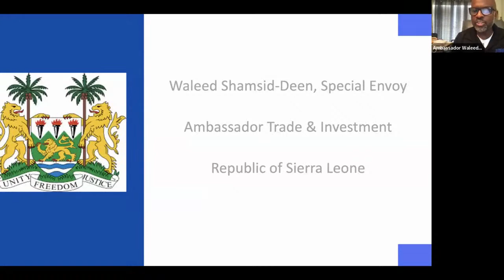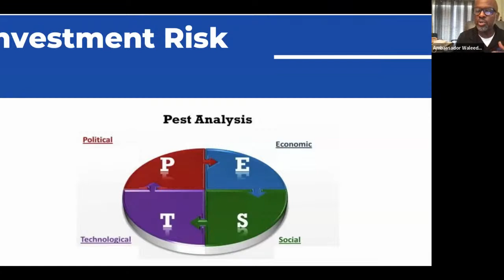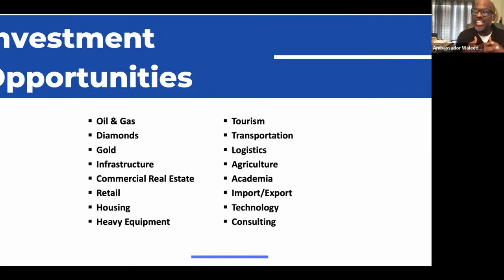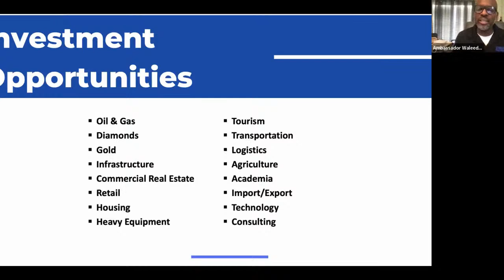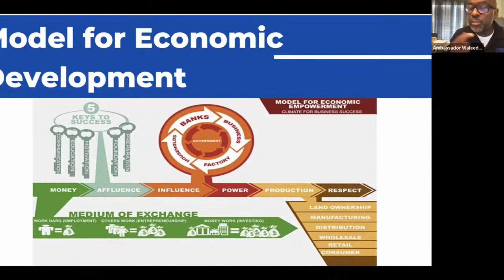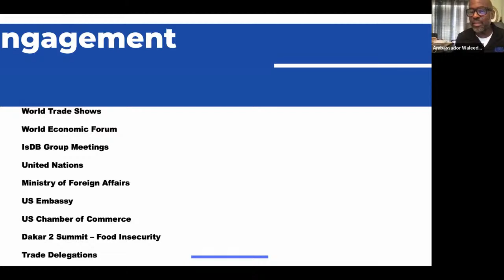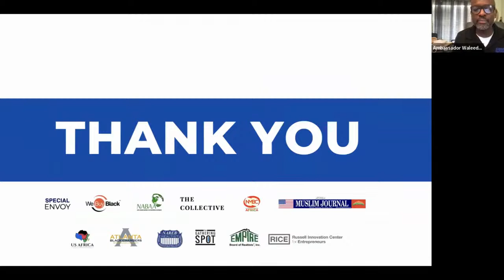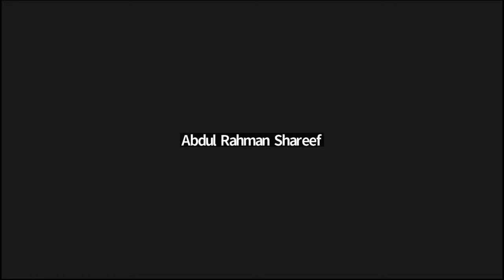New Freedom Network presents Study Al-Islam Life Topics Encore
New Freedom Network presents Study Al-Islam Life Topics Moderated by Fitrah Muhammad. Today's presenter is Ambassador Waleed Shamsid-Deen, Special Envoy for Trade & Investment (Sierra Leone); President/CEO of Supreme Foods Worldwide (Atlanta, GA). Topc:  “West African Opportunities: Exploring Business on the Continent”